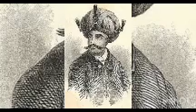Nazam for Republic day#Gulzarnation